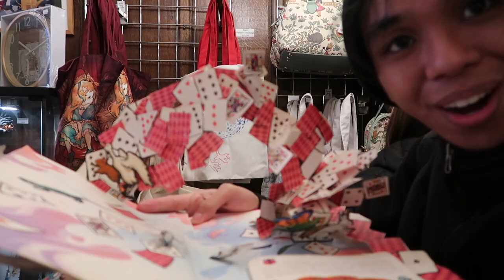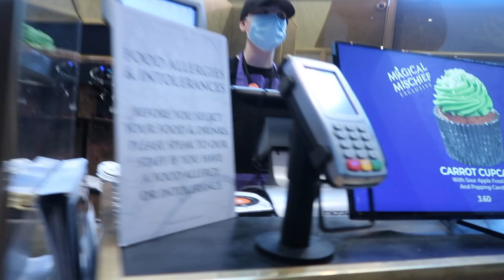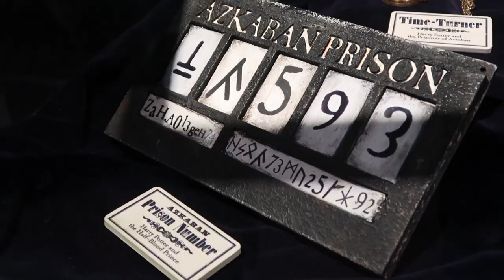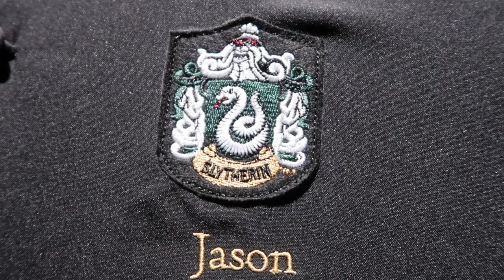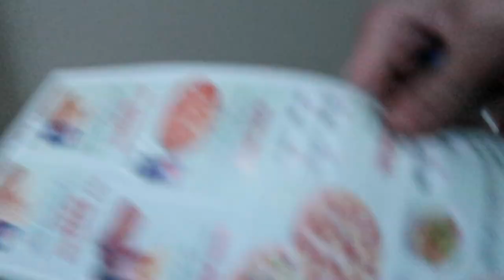DRINKIN' BUTTERBEER! (Harry Potter Tour)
This week, Jason and his friends visit the Harry Potter tour!